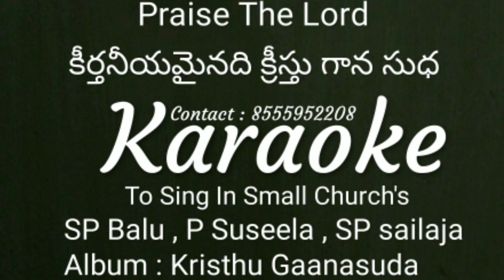Keerthaneeyamainadi Track , కీర్తనీయమైనది ట్రాక్ , SP Balu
Credits

SP Balu , P Suseela , SP sailaja

Album : Kristhu Gaanasuda

కీర్తనీయమైనది క్రీస్తు గాన సుధ
  కరిగి పోని పెన్నిధి క్రీస్తు పుణ్య కథ
 నిరాశల నిశీధిలో విరాగపు ఎడారిలో
 కన్నతోడు ఉన్న నీకు క్రీస్తు నీకు జత
 కరుణ చూపి కలత బాపు కన్నా తండ్రి కథ
మనకున్న తండ్రి కథ

1. ఆకలైన వేళలో అన్నమతడు తెలుసుకో

   చీకటిపడు వేళలో దీపమతడు తెలుసుకో

 వేళా లేదు పాలా లేదు శరణు వేడుకో

 పేద సాద అంతే చాలు కరుణ చూపగా

మహిజనులను మహిమ తెలిపి

ఆ మమతలు చూపగా తీరిపోవు వ్యథ      ||కీర్తనీ||

2.     తల్లడిల్లు వేళలో తల్లి ప్రేమ అతనిది

    తననే విడనాడిన తండ్రి మనస్సు అతనిది

పాపాలెన్నో చేసే జన్మ పదములంటిన

కామం క్రోధం లోభం మోహం సిలువ వేసిన

కఠిన జనుల కలి నరులను ప్రేమ కలిగి బ్రోచిన

ప్రేమమూర్తి మనకున్న తండ్రి కథ      ||కీర్తనీ||

Pleased Sent Claim , don't give the strike
This is not  track , This is just for singing in small churchs..

Vandanaalu in the name of our Lord Jesus Christ,
Songs are very useful for the growth of the spiritual life of the believer,
 So these tracks were brought to you with such good intentions,
 If you object to any intentional violation of your song rights,
 You can inform us with kindness.
The tracks will be deleted as you wish.

దయచేసి క్లెయిమ్ పంపండి ,  స్ట్రైక్ పంపకండి ఇది కేవలం
చిన్న సంఘాలలో పాడుకోవడానికి మాత్రమే

విశ్వాసి ఆత్మీయ జీవిత ఎదుగుదల కొరకు పాటలు ఎంతగానో ఉపయోగకరం,
 కావున అటువంటి మంచి ఉద్దేశంతో ఈ ట్రాక్స్  మీ ముందుకు తీసుకు రావడం జరిగినది,
 ఏ విధం చేతనైన మీ పాటల హక్కులకు భంగం కలిగించినట్లు మీకు అభ్యంతరం ఉన్నయెడల,
 దయతో మాకు సమాచారం అందించగలరు .
మీ కోరిక మేరకు ఆ ట్రాక్స్ తొలగించబడును .
 అందరికీ కృతజ్ఞతలు .